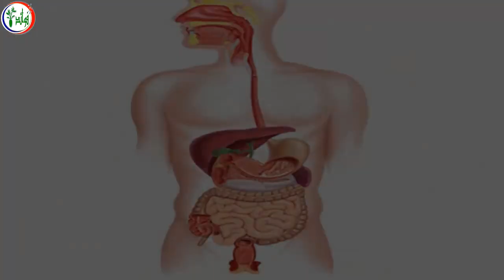4 أسباب مؤكدة تجعل خل التفاح يغير حياتكم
فوائد شرب خل التفاح لقد سمعنا كلنا أن خل التفاح هو العلاج المعجزة لكل شيء من السكري إلى السرطان، سيكون الأمر جيداً إذا كانت واحدة من هذه المعلومات حقيقية، لكن لسوء الحظ أنها ليست كذلك.
الحقيقة هي أن خل التفاح لم تثبت فعاليته أبداً كعلاج لكل شيء مهما كان، وتم تضخيم فوائد شرب خل التفاح الصحية بشكل مفرط، لكنه برهن عن تأثيرات إيجابية، عند استعماله باعتدال، في علاج العديد من الامراض بما فيها سكر الدم والتحكم بالشهية، إليكم اليوم التأثيرات الإيجابية المؤكدة لخل التفاح على جسمكم.
تابعنا عبر مواقع التواصل الاجتماعى
يمكنك مشاهدة  الفيديوهات المميزة في قناة فوائد